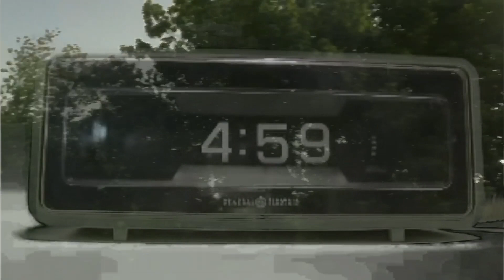1) "Auto Group Tracks" from "Falling through a Hole in my Pocket" by Caalamus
1) "Auto Group Tracks" from "Falling through a Hole in my Pocket" by Caalamus